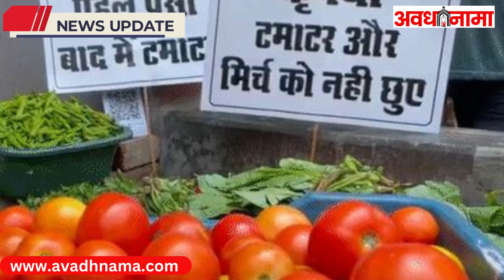अखिलेश यादव ने बीजेपी से टमाटर के लिए मांगी Z Plus सुरक्षा,यूपी में टमाटर बिक्री को लगे बाउंसर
Viral News From Uttar Pradesh Varanasi ,दुकान के बाहर खड़े बाउंसर देखकर शायद आप किसी सोने -चांदी की दुकान या महंगे समान की दुकान की तस्वीर नजर आती हो, लेकिन वाराणसी में इन दिनों टमाटर बेचने के लिए सब्जी विक्रेता बाउंसर लगवा रहे हैं। सुनकर शायद आप हैरान हो रहे होंगे, लेकिन कुछ ऐसी ही तस्वीर रविवार को सोशल मीडिया पर सुर्खिया बटोरती रही। वहीं जब यह तस्वीर सोशल मीडिया से राजनैतिक गलियारे पहुंची, तो टमाटर बाउंसर लगवाने की घटना राजनीति गर्म हो गई। तस्वीर को सोशल मीडिया पर शेयर करते हुए समाजवादी पार्टी के अध्यक्ष अखिलेश यादव ने बीजेपी पर तंज कसते हुए टमाटर को Z पल्स सुरक्षा दिए जाने की मांग कर डाली।

Security arrangements,
Political satire,
Indian politics,

Tomato price
varanasi news
Varanasi News in Hindi
latest varanasi news in hindi